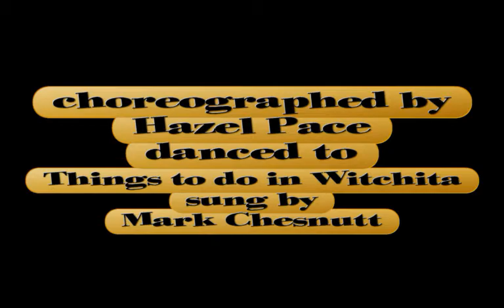SO MANY THINGS TO DO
WESTERN PARTNER DANCE " SO MANY THINGS TO DO ", choreographed by Hazel Pace, danced to " Things to do in Witchita ", sung by Mark Chesnutt. PLEASE VISIT OUR WESTERN DANCE VIDEO AND COUNTRY MUSIC TOUR